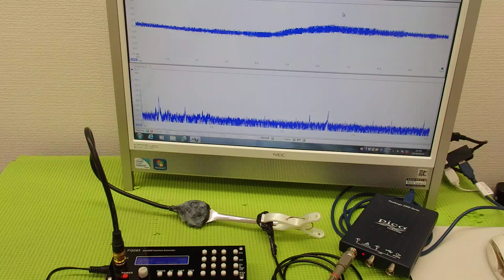メガヘルツの超音波発振制御プローブを開発